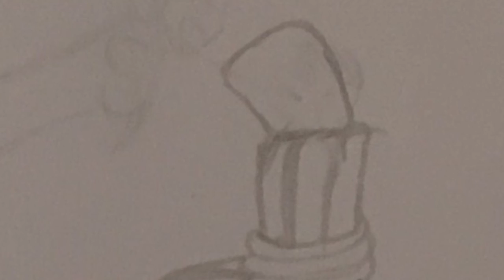Ch.14 Too Late for Me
Ready as I’ll ever be -cover by SEDGEIE